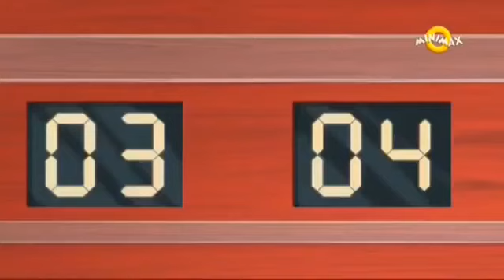Ferma lenei sezonul 1 episodul 38 dublat în romana 😊😊😊😊😊😊😊